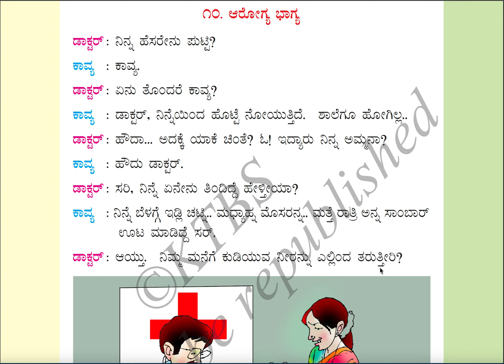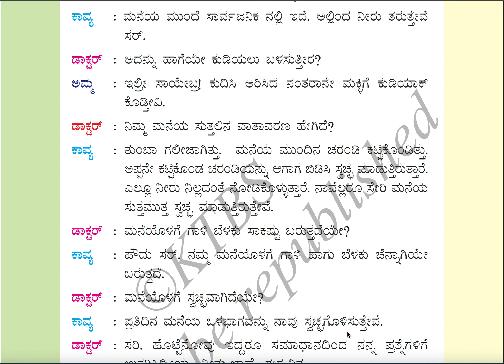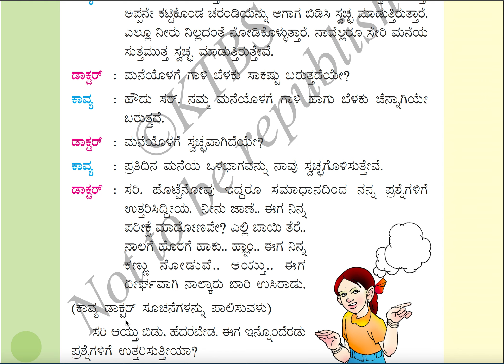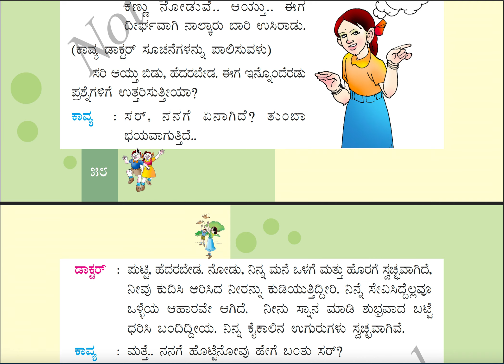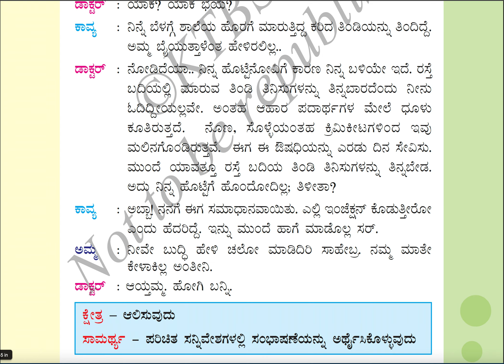Kali Kannada Class 3 | Aarogya Bhagya Lesson 10 Reading and Explanation in English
Click on the link below for more videos on kali Kannada class 3 solutions .

Aarogya Bhagya Explanation in English